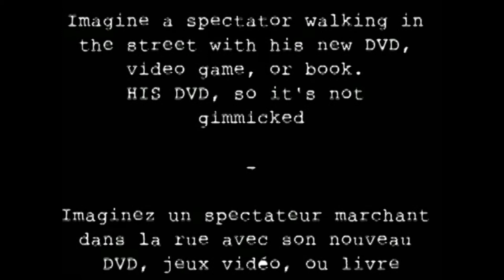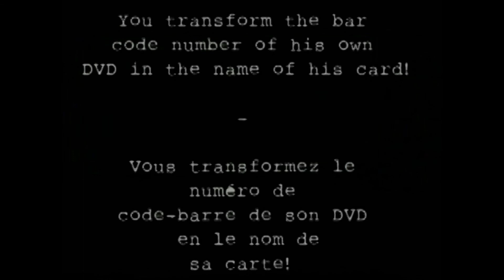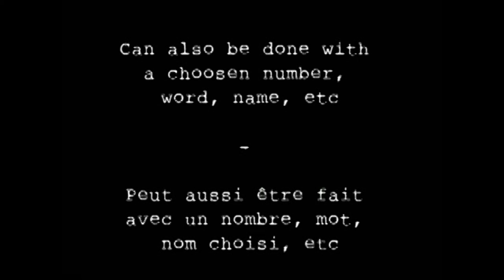industry by arteco production trick